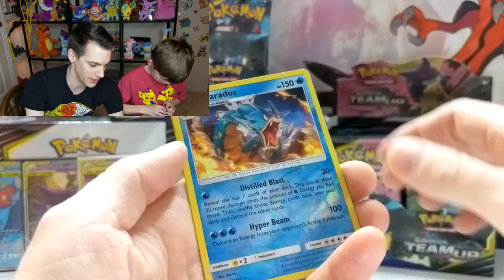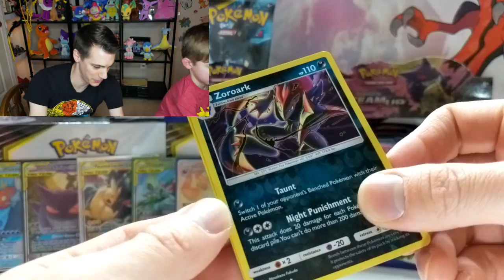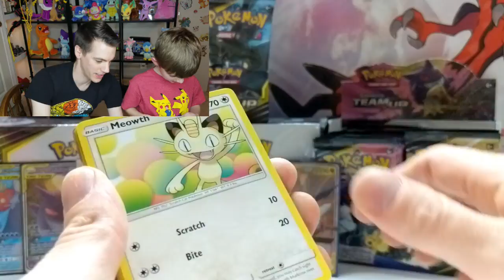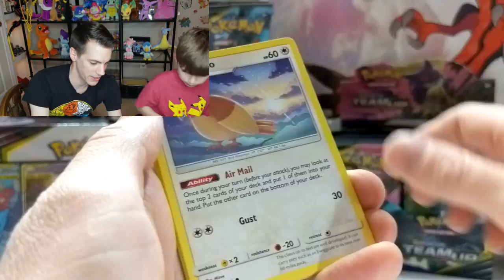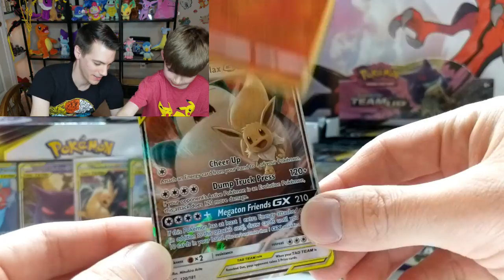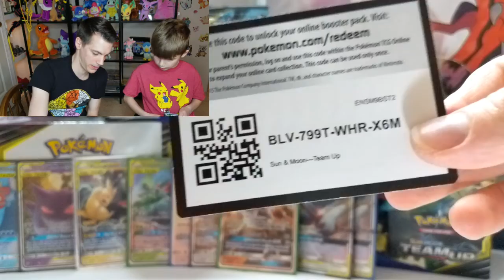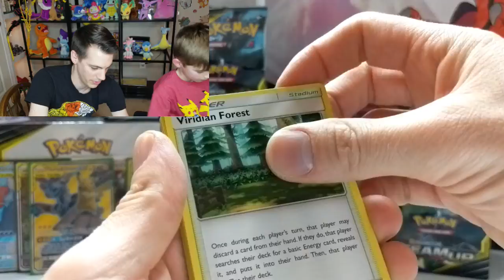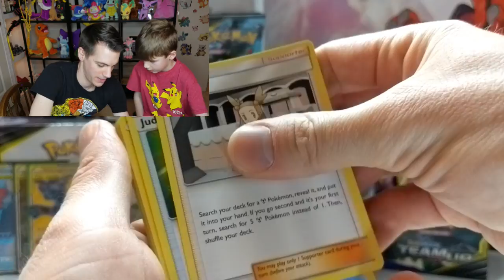Pokemon Team Up - Opening 5 Booster Boxes! Part 2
More packs and more great pulls in part two! Boggery and Spudkip are VERY excited to continue opening up the new Pokemon Team Up packs!